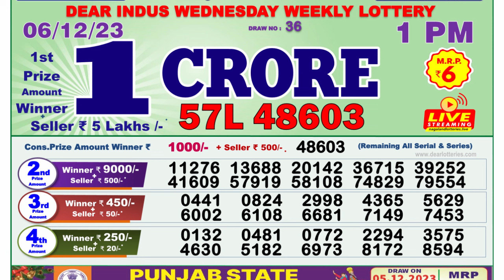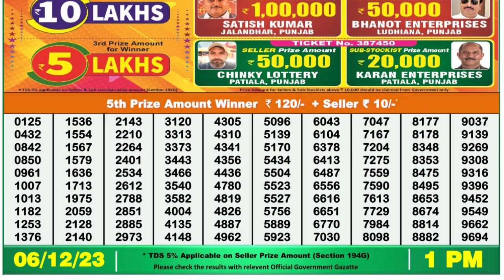Nagaland Lottery Sambad Live 1pm 06.12.23